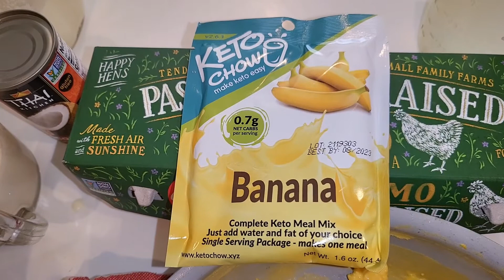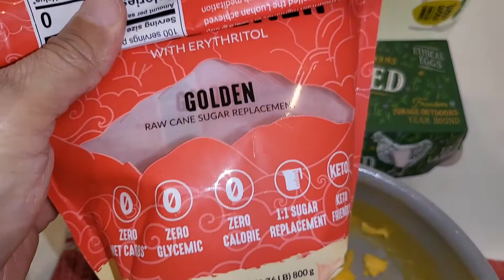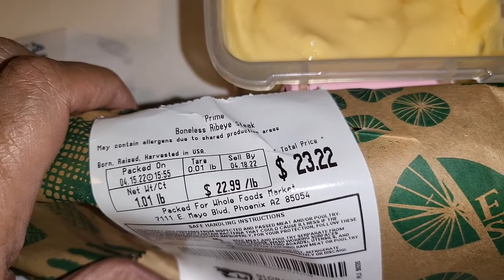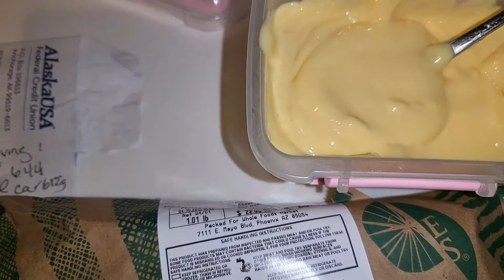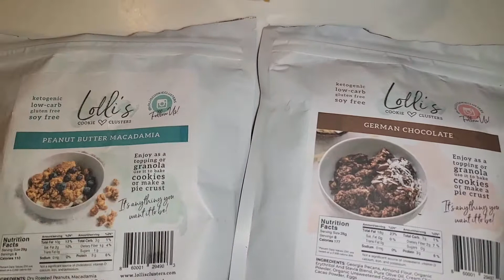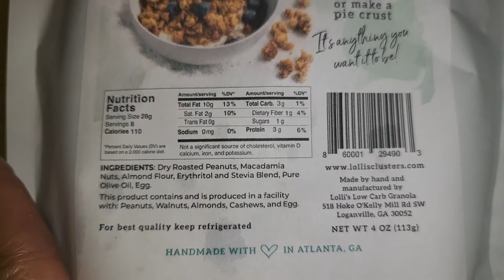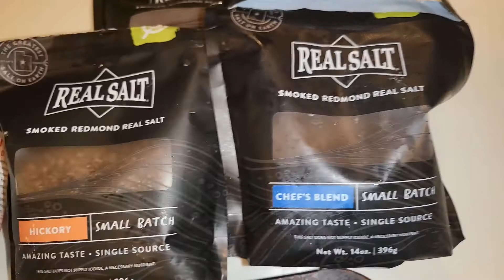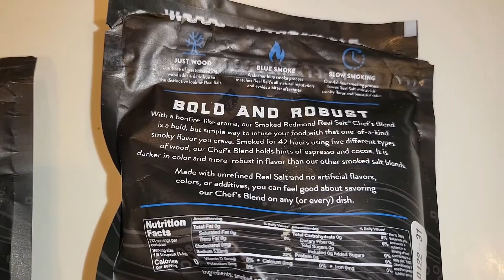☆ Keto Chow Banana Egg Pudding Recipe & Results ☆ Remonds Smoked Salt ☆